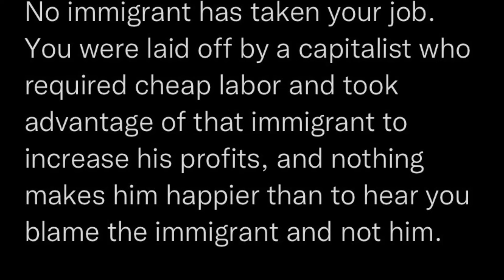The faces of tech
Tech leadership has for long been represented by white men and rightfully so, they could take risks and have access to resources that allowed them to do whatever they wanted to do. The past 20 years have seen a rise in people from diferent backgrounds being in leadership positions in the tech world. Yes not all founders were Americans but like Cris Rock said “we dont have time to put y’all in your little groups”. As black people we need to work hard enought o be in positions of power based on our innovation and hardwork and not favours, this doesnt mean we should exclude years of oppression that black have experienced.